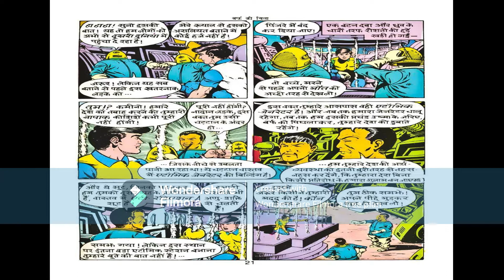BARF KI CHITA COMICS EXPLAIN AUDIO MODE PART 2